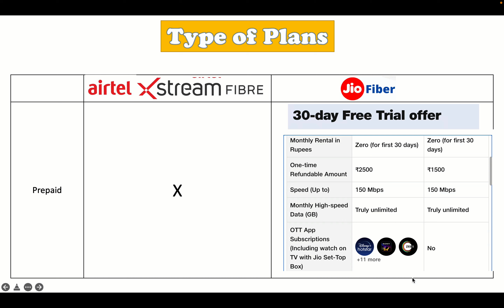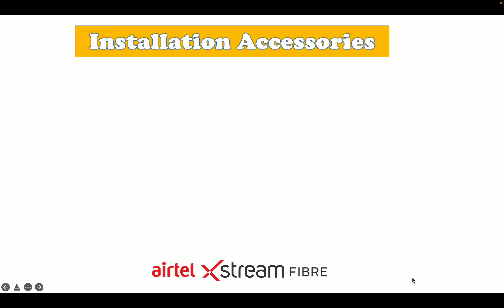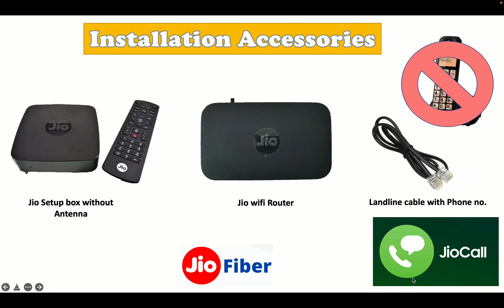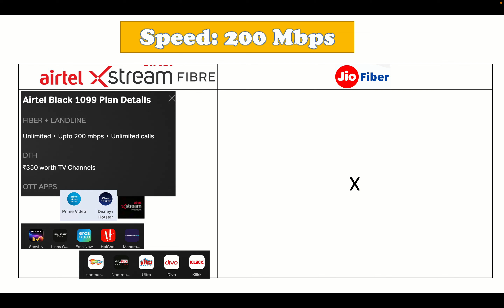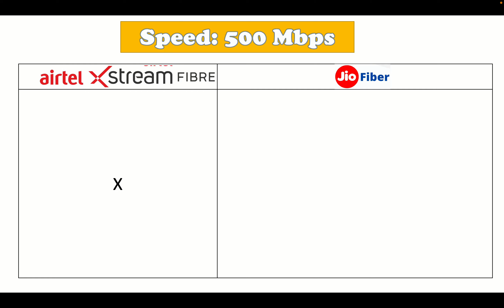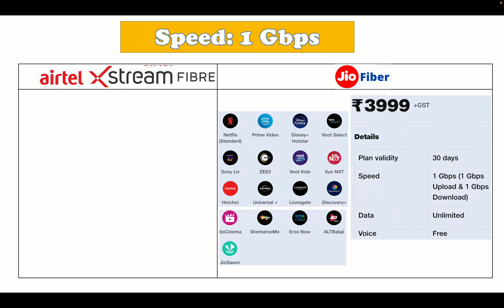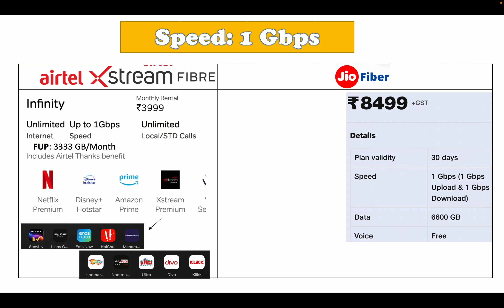Which one is better jiofiber or airtelxstreamfiber ? - Clear comparison (No Confusion)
All speed plan compared
Conclusion after each comparison

User Queries Solution:
Which one is better Jio fiber or Airtel xstream?
Which Internet is better Jio or Airtel?
Is Airtel xstream and fiber same?

Cheapest Broadband plan
mani shekhar
manisha
research therapy
manisha mani shekhar
Jio fiber
Airtel fiber